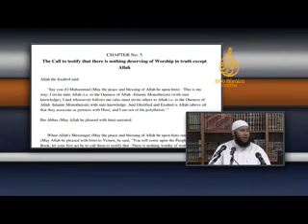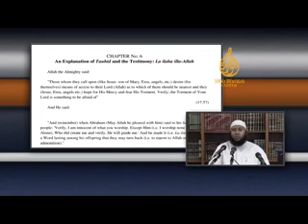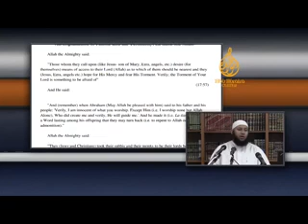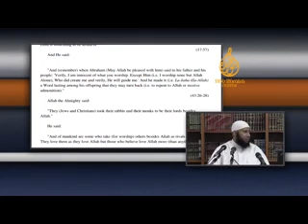Part 13-Full Course: Kitaab At Tawheed. By Shaikh Abu Umar AbdulAziz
Part 13-Full Course: Kitaab At Tawheed.
C3-P1-KAT
1) All of the creations calls for Allah's Mercy.
2) We should worship the Creator and not the Creation.
3) To be the Person of Tawheed We have to disbelief and reject all the other False Gods.